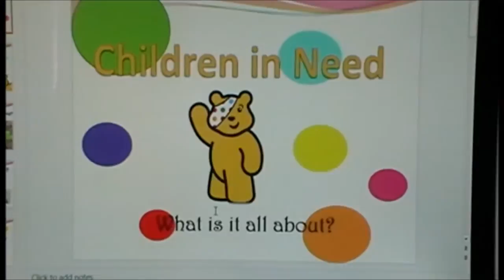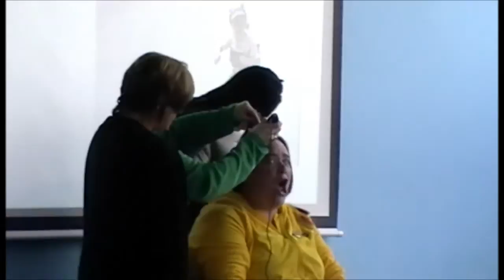Amanda Hewlett Hob Green Primary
Amanda Hewlett has her hair shaved for Children In Need 2014 on Behalf of Hob Green Primary school ,Stourbridge